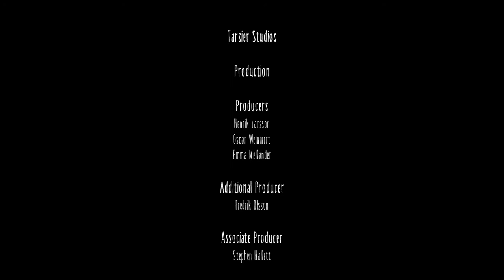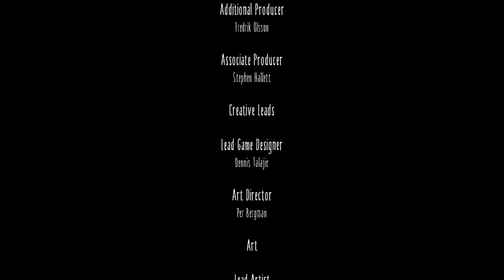Little Nightmares GAMEPLAY #3 Final do Jogo